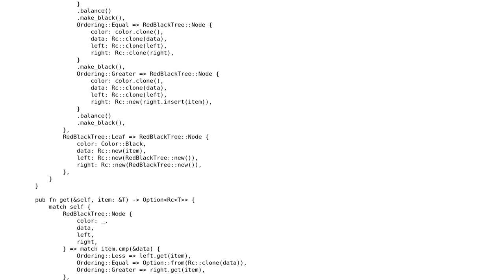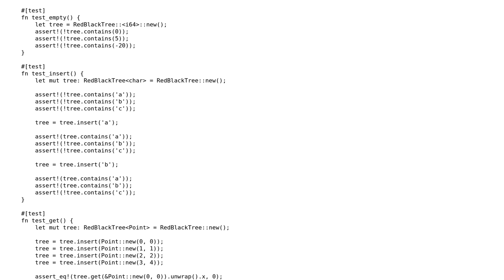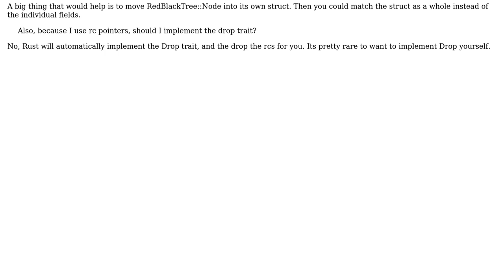Rust Persistent Red Black Tree Implementation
With thanks & praise to God, and with thanks to the many people who have made this project possible! | Content (except music & images) licensed under CC BY-SA | Music | Images & others | With thanks to user Winston Ewert user Someone user L. F. and the Stack Exchange Network Trademarks are property of their respective owners. You are responsible for your own actions.